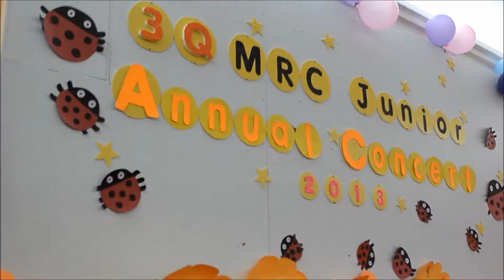3Q MRC Junior Annual Concert 2013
Preview On The Annual Concert 2013
3Q MRC Junior Annual Concert